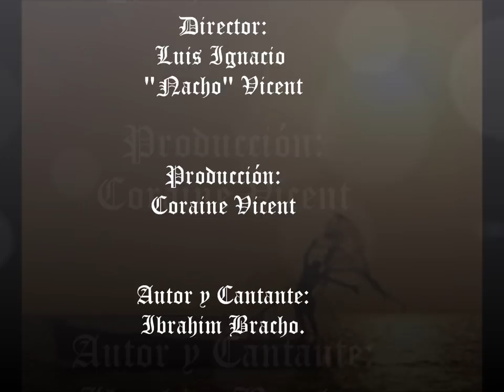Juan Dolores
Punta de Piedras. TUBORES